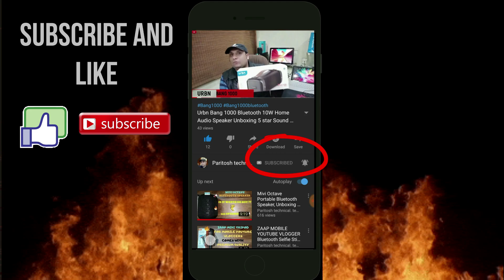💥Koun Sa Best Hai Bhai Under Rs.1500/- Stone 260 VS Stone Grenade ✖️TAGG Flax Best Wireless speaker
Koun Sa Best Hai Bhai Under Rs. 1500/- Stone 260 VS Stone Grenade OR TAGG Flax Best Wireless speaker.

TAGG Flex Portable Wireless Bluetooth Speaker with Mic (Black)

boAt Stone 260 Portable Bluetooth Speakers (Charcoal Black)

boAt Stone Grenade Portable Bluetooth Speakers (Charcoal Black)